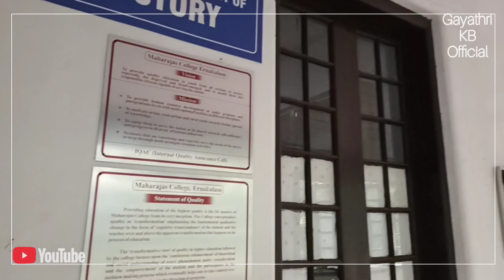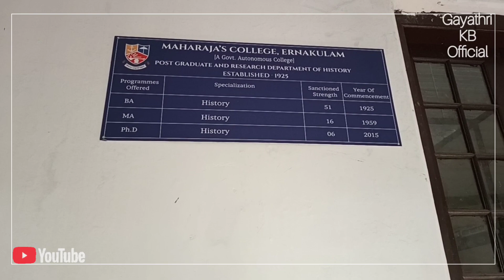HISTORY DEPARTMENT OF MAHARAJA'S COLLEGE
Maharaja's College Ernakulam College tour part 2 video. This video covered the department of history and the Under graduate classrooms of Maharaja's College Ernakulam. Iam studied in 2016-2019 batch in BA History. Now recently Iam completed my post graduation in History in Maharaja's College.
Please check my college tour part 1 video of Maharaja's College Ernakulam.